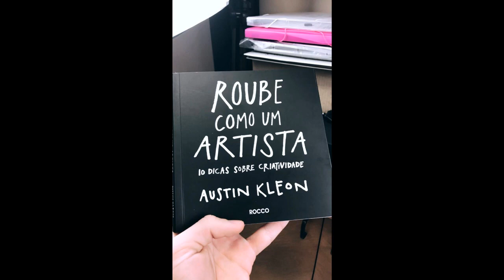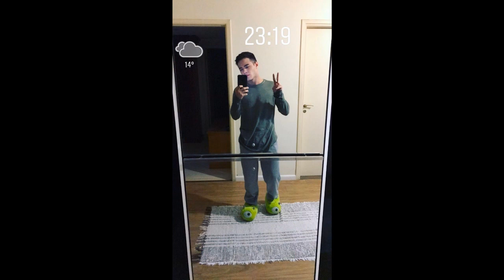Ursinho assustador do Gustavo | Brothers Rocha Central